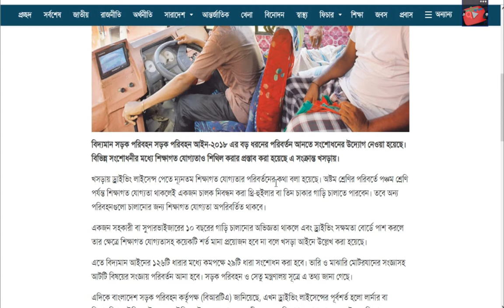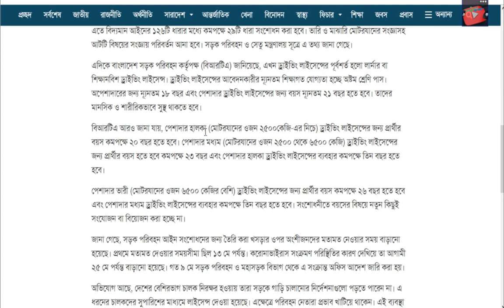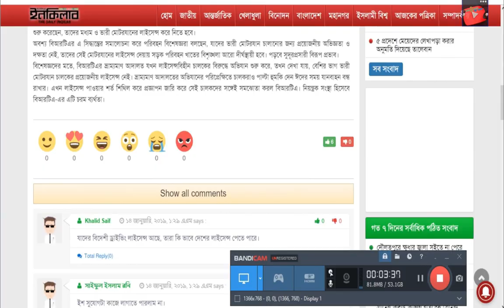ড্রাইভিং লাইসেন্স পেতে শিক্ষাগত যোগ্যতার শর্ত শিথিল হচ্ছে